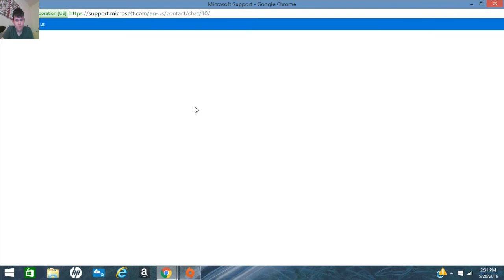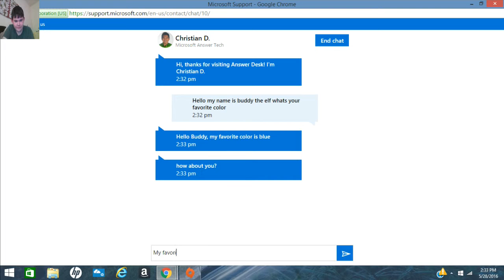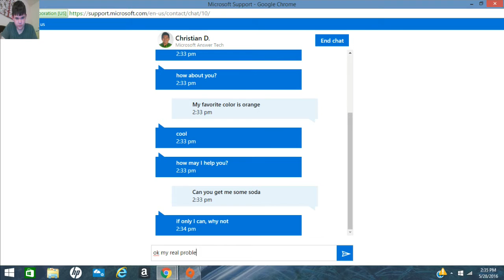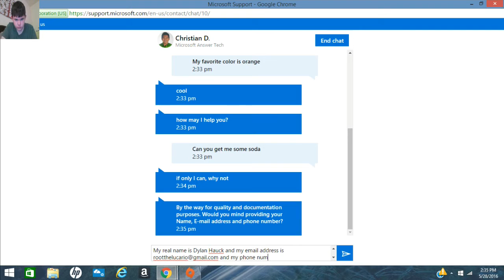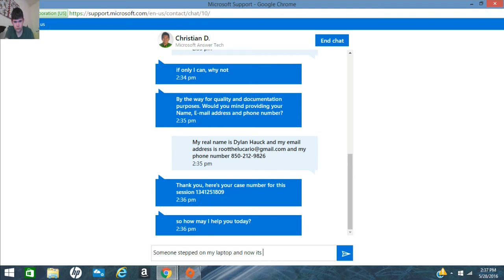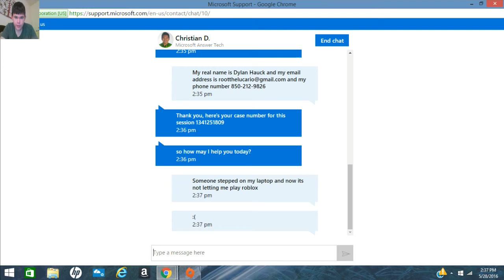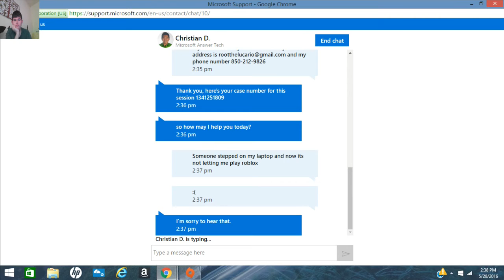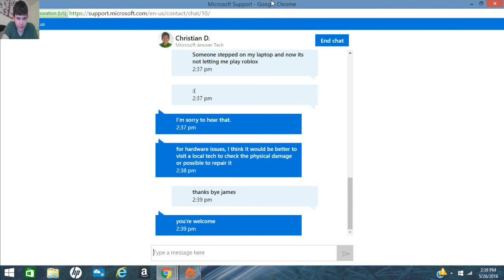Prank typing microsoft support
I LIKE CHOCOLATE